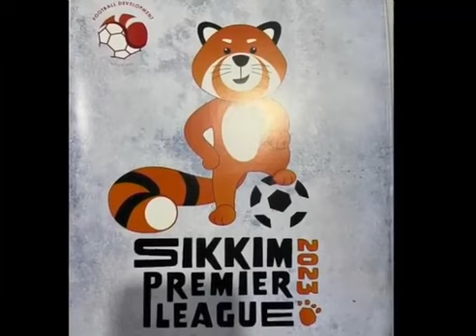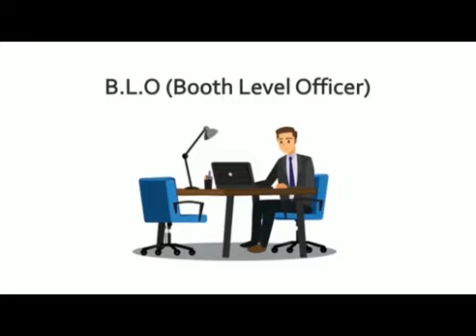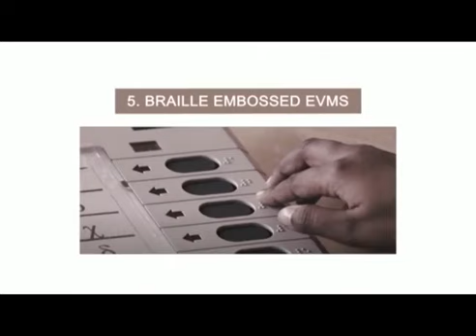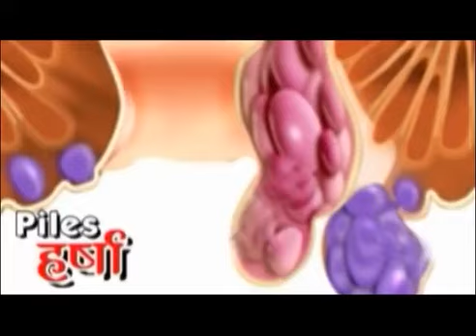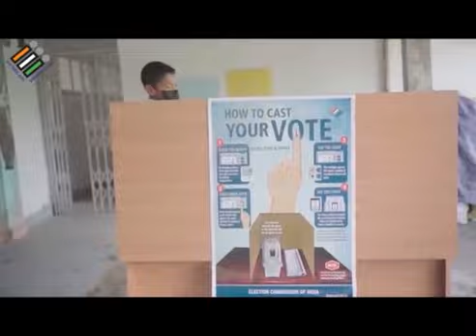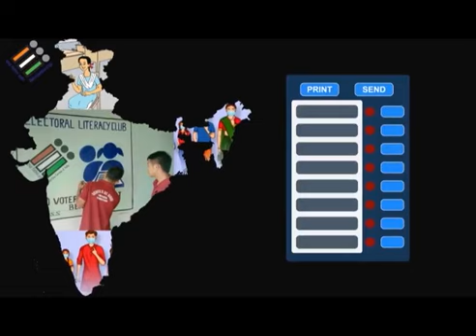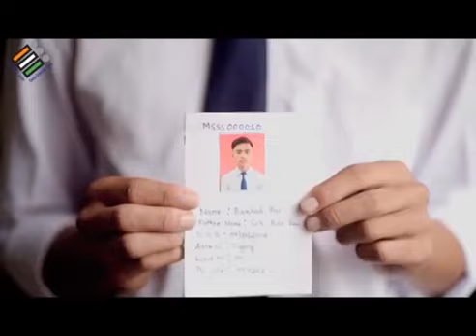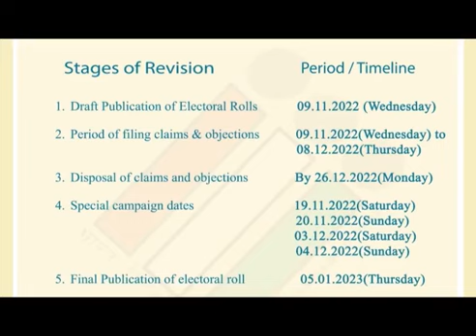29/11/2022. Daily Nepali news